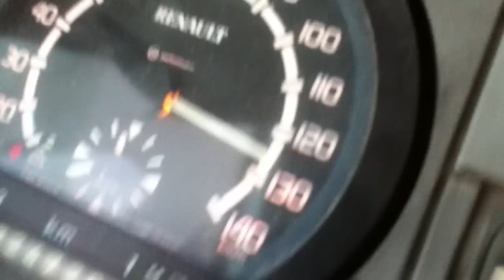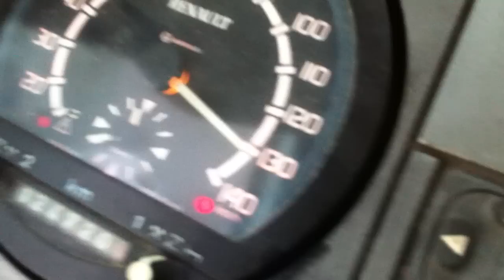CRAZY TOP SPEED ON TRUCK!! 135 KMH ON Renault Magnum 500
Top speed reach on a Renault Magnum 500Hp, on Albanian Highway 135km/h